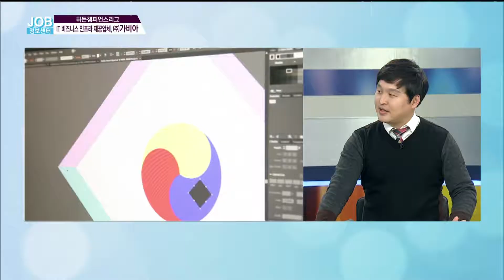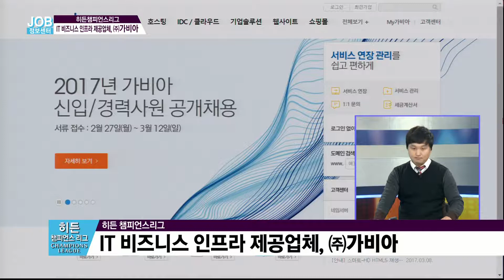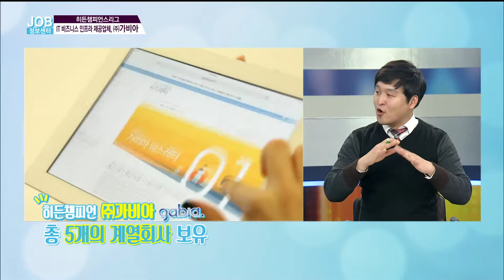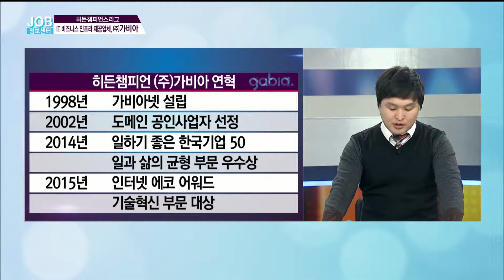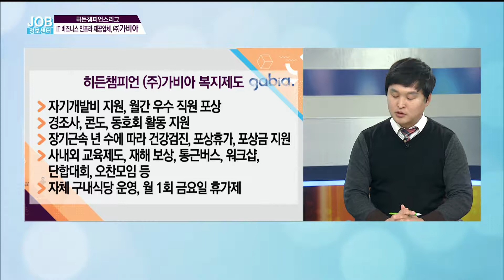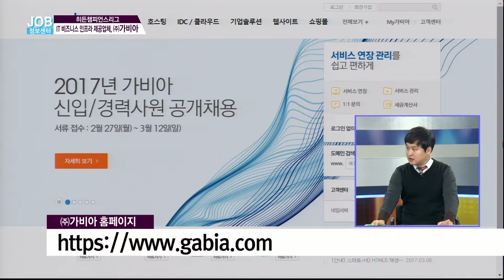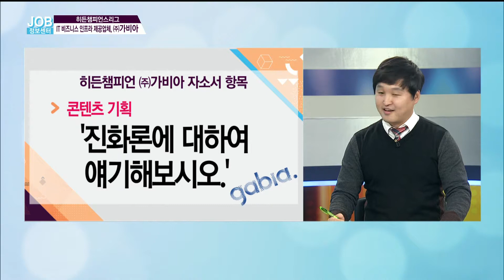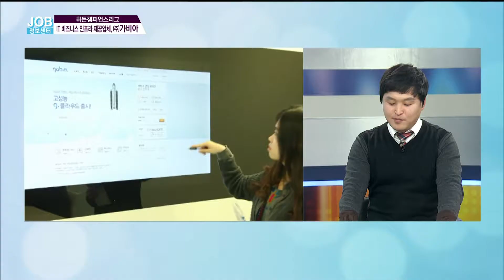서버 호스팅 인프라 서비스 제공기업 가비아 (히든챔피언스리그) JOB정보센터 20170309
◎ 히든챔피언스리그
    - 아이템 : 서버 호스팅 인프라 서비스 제공기업 가비아

    - 코너출연자 : 이문수 커리어 취업 컨설턴트